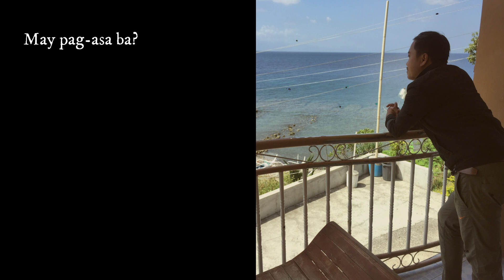Long Distance Relationship - Galilengz (Lyric Video original composition)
LDR - sung and composed by G. Hernandez.
Sabi ng iba, kadalasan na nangyayari sa mga couples na LDR, naghihiwalay.
Kayo guys sa tingin nio? :) Totoo kaya?